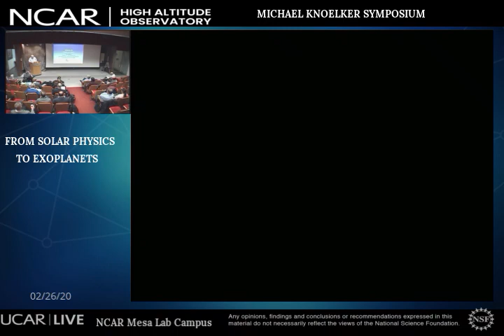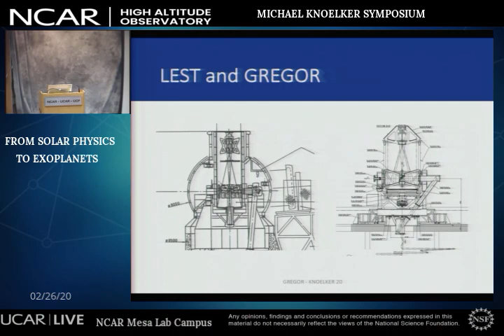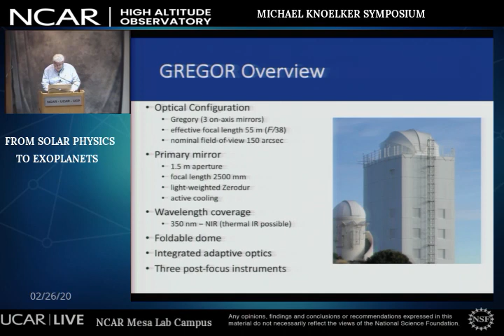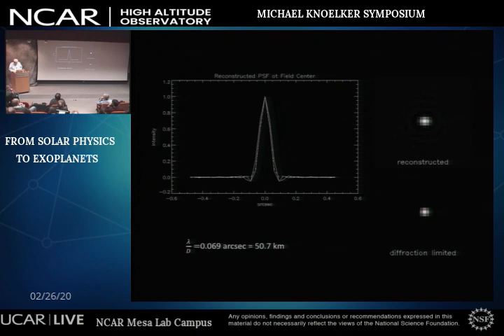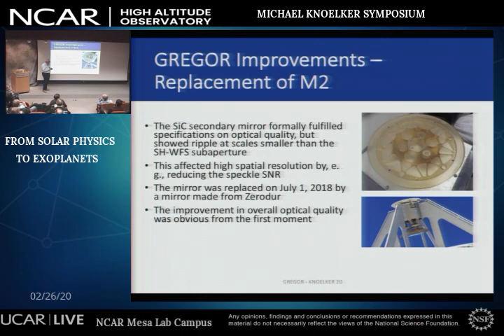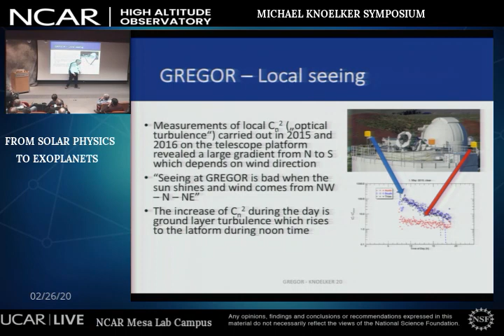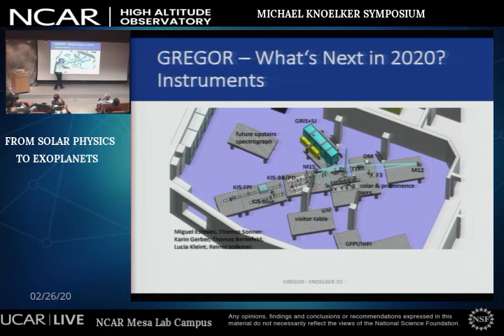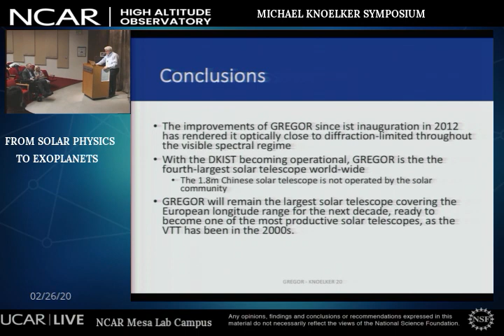Michael Knoelker Symposium Oskar von der Luhe